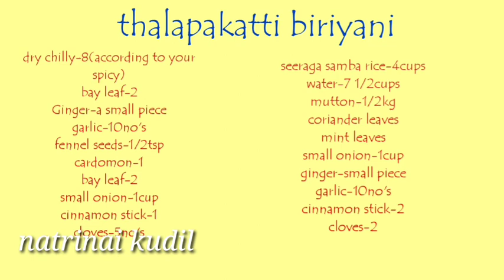revealing secret of thalapakatti biriyani, தலப்பாகட்டி பிரியாணி,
Thalapakatti biriyani

dry chilly-8(according to your
spicy)
Ginger-a small piece
garlic-10no's
fennel seeds-1/2tsp
small onion-1cup
cinnamon stick-1
cloves-2no's
seeraga samba-4cups
water-7 1/2cups
mutton-1/2kg
coriander leaves
mint leaves
small onion-1cup
ginger-small piece
garlic-10no's
cinnamon stick-2
cloves-2

biriyani is one of my favourite receipe... this is one of famous biriyani receipe with spicy masala's. if you cooked in a very big vessels it soon get empty. damn sure you will love it .